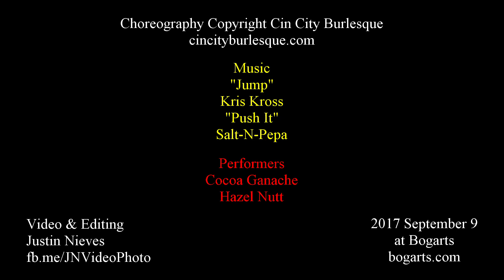Cin City Burlesque - Jump & Push It (2017 Sep. Performance)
Choreography Copyright Cin City Burlesque

Video & Editing
Justin Nieves

Performers
Cocoa Ganache
Hazel Nutt

Music
"Jump"
Kris Kross
"Push It"
Salt-N-Pepa

2017 September 9
at Bogarts